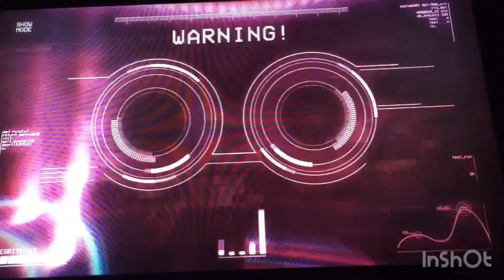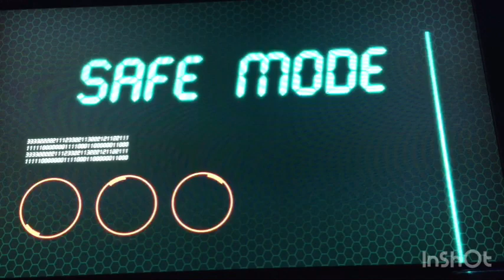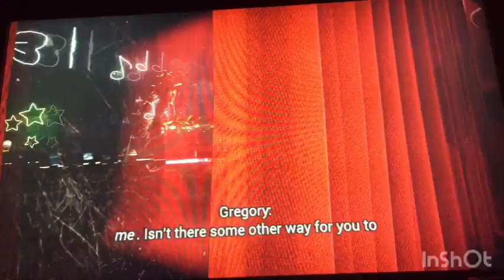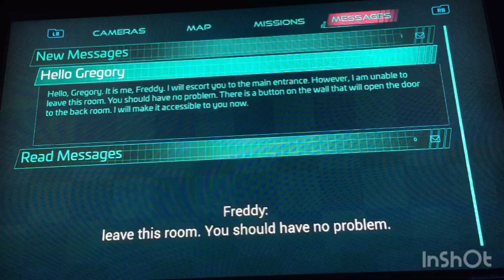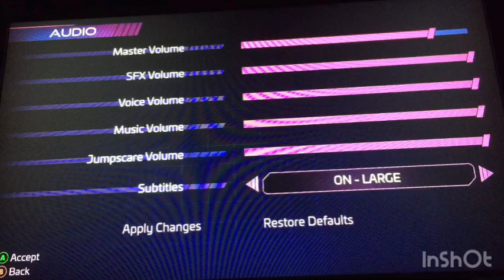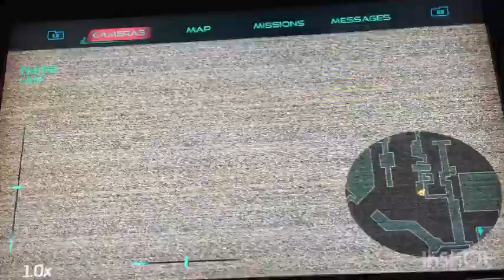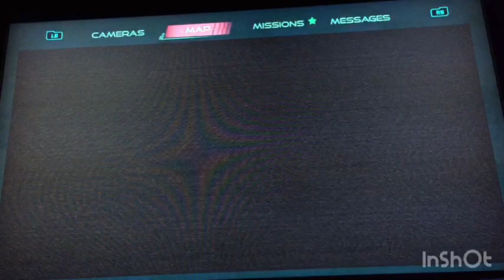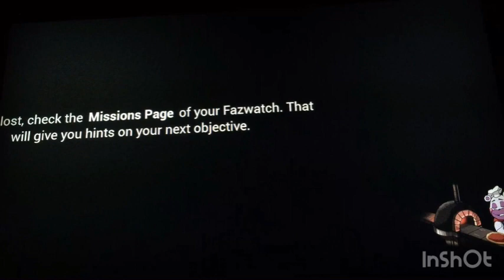Gnat security breach episode 1